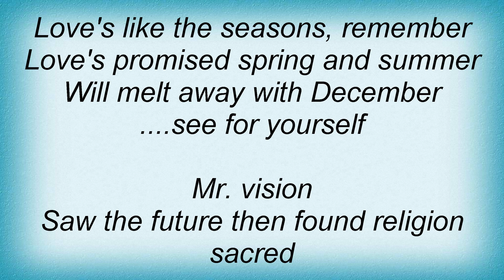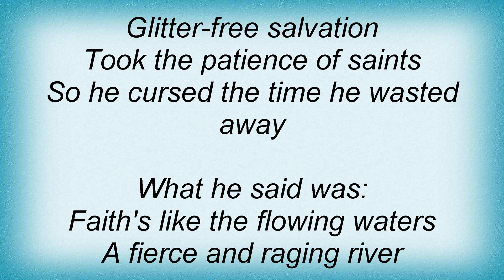Fold Zandura - Ember Lyrics